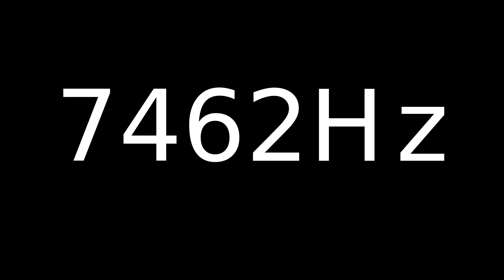Speaker Sound Test 7462Hz